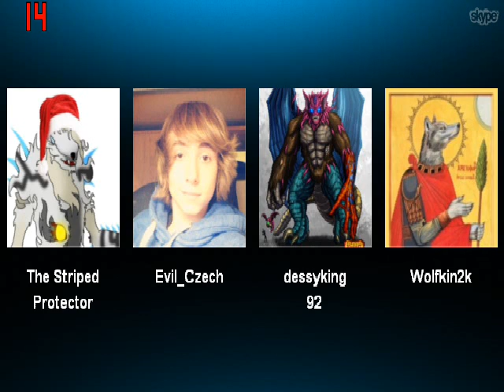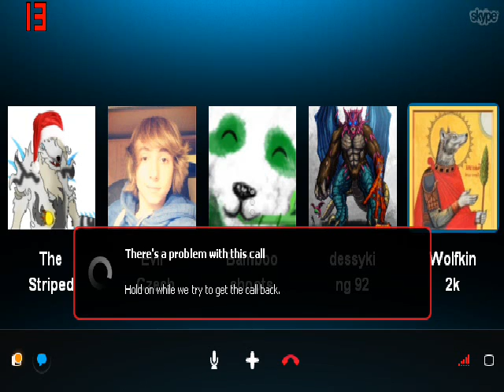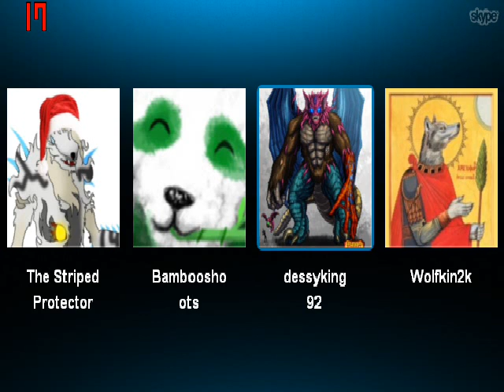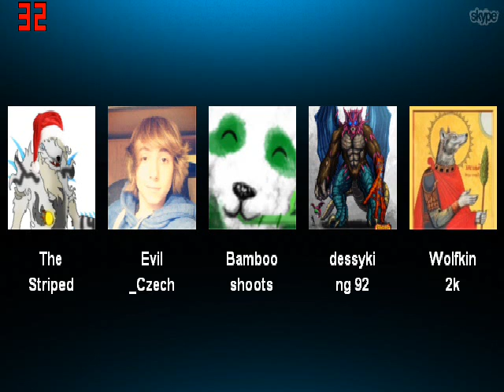CKC Werewolf the Apocalypse: The Weaver's Web Part 3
More crazy stuff from our pack

Bambooshoots:  "Buttons", Homid Bone Gnawer Ragabash
Evil Chezc:  Aorosa. Homid Windego Ahroun
dessyking:  Caden Tyrel.  Lupus Fianna Ahroun
Wolfkin:  Randen  Roule.  Metis Red Talon Theurge
Stripped Protector:  N/A.  Lupus Uktena Theurge